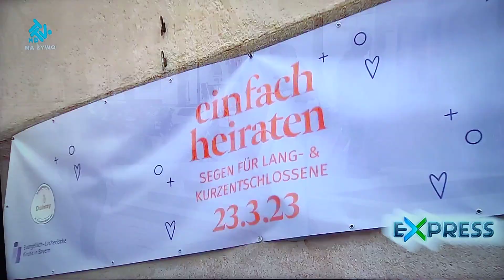Nie "sakramentalny" związek u pani ksiądz - niczym wypad na lody...